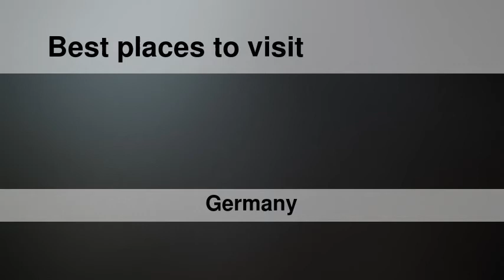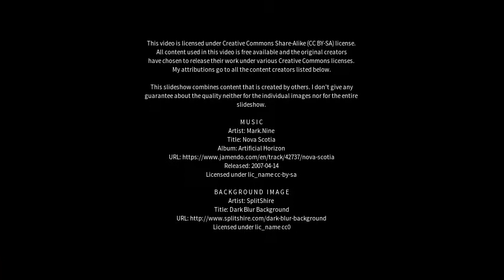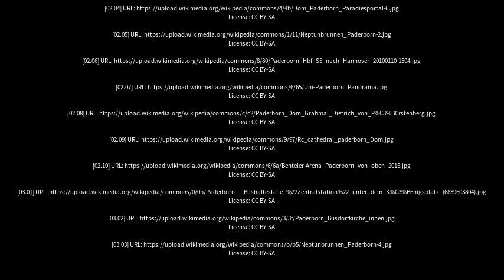Best places to visit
Best places to visit - Paderborn (Germany) Best places to visit - Slideshows from all over the world - City trips, nature pictures, etc.